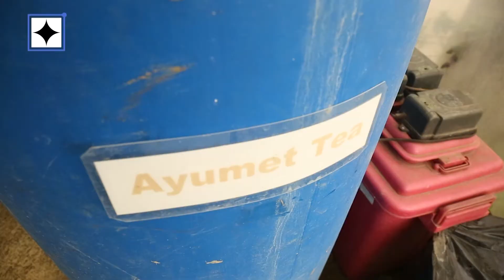DOSTv Episode 448 - Sinesiyensya, “Organic Farming”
DOSTv Episode 448 – Sinesiyensya, “Organic Farming” Science For The People February 28, 2018